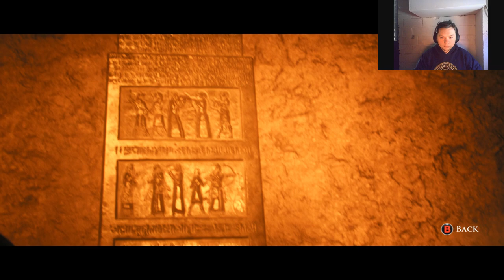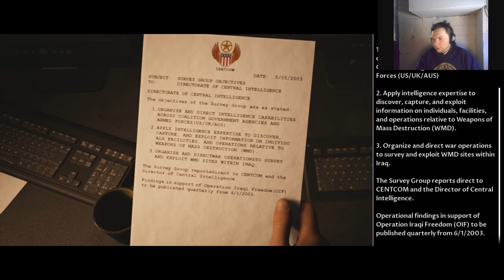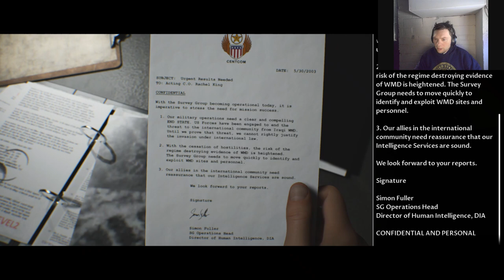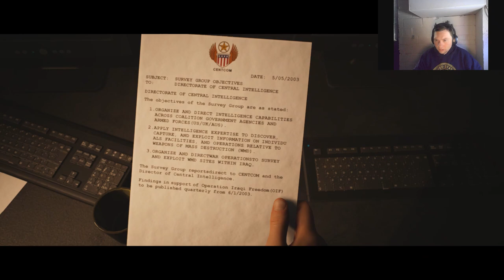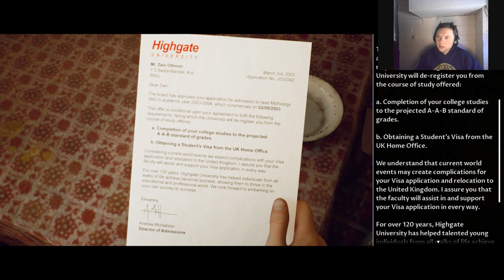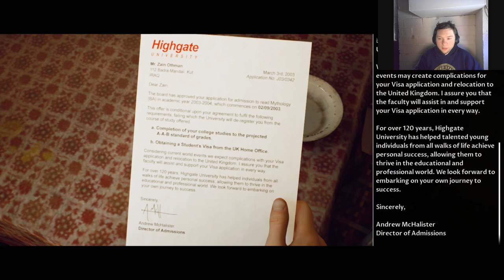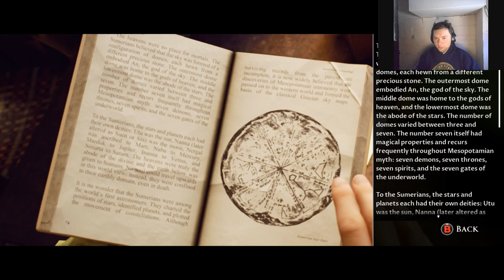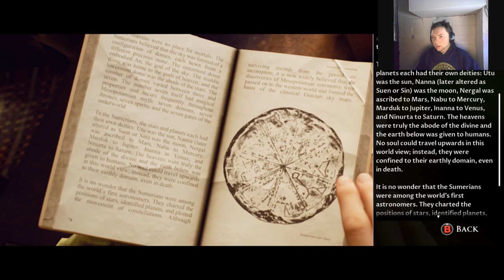I Don't Like Anybody In This Game So Far - House Of Ashes #1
Hey guys, In this video, We start the series of House Of Ashes. We get a small glimpse at the monster while a war between two nations was breaking out. There Is most likely a curse involved. We meet the characters of the game and find out some pretty bad information.